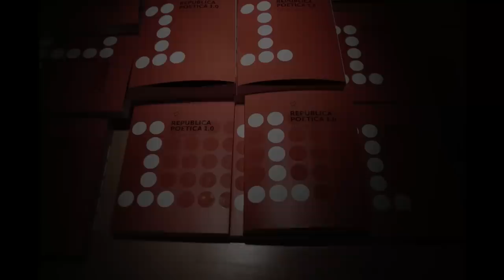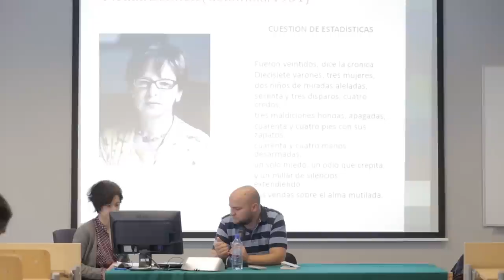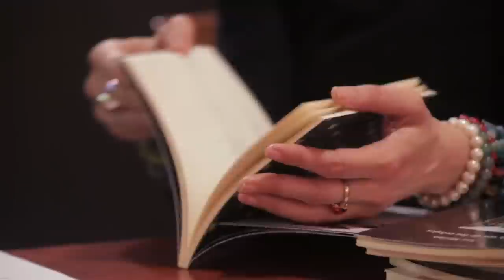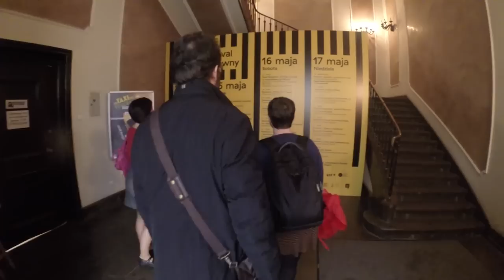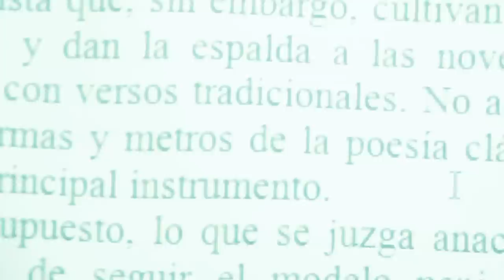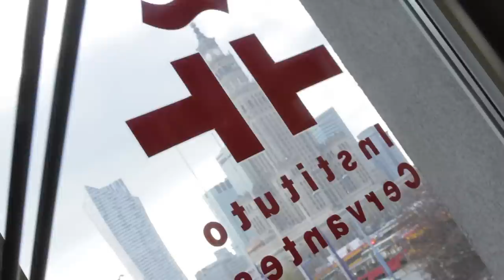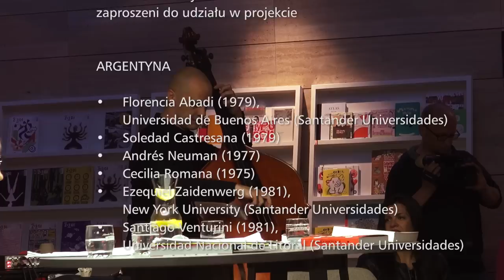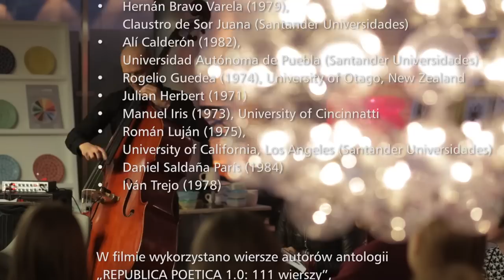REPUBLICA POETICA 33'03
Film podsumowujący projekt "LITERATURA TO LUDZIE, KULTURA TO KOMUNIKACJA" pod auspicjami Santander Universidades, popularyzujący współczesną poezję hiszpańskojęzyczną.

W filmie wykorzystano utwory autorów antologii „REPUBLICA POETICA 1.0: 111 wierszy”, nagrania warsztatów translatorskich z cyklu MANUFAKTURA POEZJI / MANUFACTURA DE POESÍA, wieczorów autorskich z cyklu POETA DZISIAJ / POETA HOY i dwujęzycznych maratonów poetyckich z cyklu REPUBLICA POETICA z udziałem polskich poetów oraz kompozycje na kontrabas w autorskim wykonaniu Marcina Olesia.

Udział wzięli: Luis Vicente de Aguinaga, Marcin Baran, Gerardo Beltrán, Miłosz Biedrzycki, Dominik Bielicki, Wojciech Bonowicz, Rocío Cerón, Marta Eloy Cichocka, Jacek Dehnel, Ignacio Escuín Borao, Xavier Farré, Julia Fiedorczuk, Felipe García Quintero, Cristián Gómez Olivares, Artur Grabowski, Wioletta Grzegorzewska, Bartosz Konstrat, Ryszard Krynicki, Piotr Maur, Natalia Malek, Erika Martínez, Elena Medel, Ana Merino, Piotr Mierzwa, Jarosław Mikołajewski, Vicente Luis Mora Joanna Mueller, Abel Murcia Soriano, Edward Pasewicz, Adam Pluszka, Luis Arturo Restrepo, Marcin Sendecki, Michał Sobol, Yolanda Soler Onís, Dariusz Sośnicki, Eugeniusz Tkaczyszyn-Dycki, Joanna Wajs, Enrique Winter Agnieszka Wolny-Hamkało, Adam Zdrodowski.

pomysł i narracja:
Marta Eloy Cichocka

oprawa muzyczna:
Marcin Oleś

zdjęcia:
Przemysław Krzakiewicz
Rafał Pogoda
Grzegorz Wierzchowski

scenariusz i montaż:
Rafał Pogoda